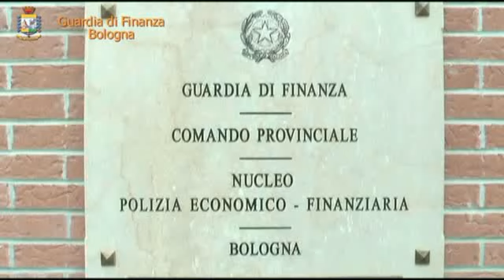GdF Bologna: Bancarotta fraudolenta.